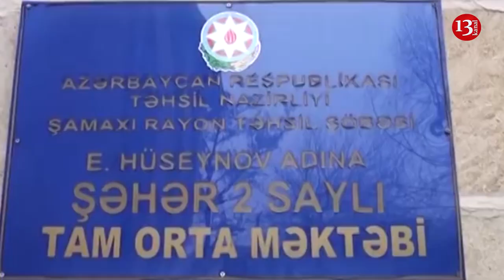SON DƏQİQƏ XƏBƏRLƏRİ - 6 Fevral 2019: GÜNÜN ƏN VACİB XƏBƏRLƏRİ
SON DƏQİQƏ XƏBƏRLƏRİ - 6 Fevral 2019: GÜNÜN ƏN VACUB XƏBƏRLƏRİ